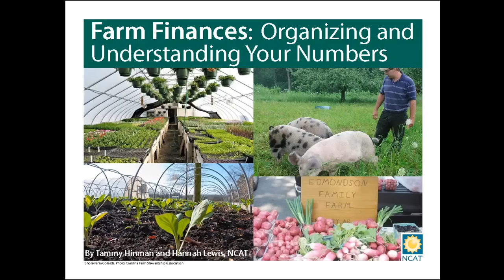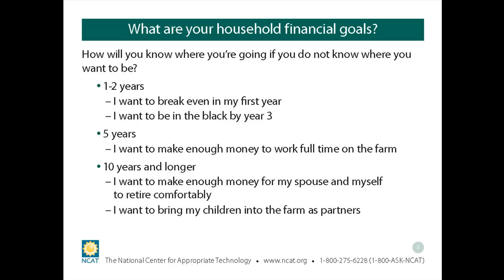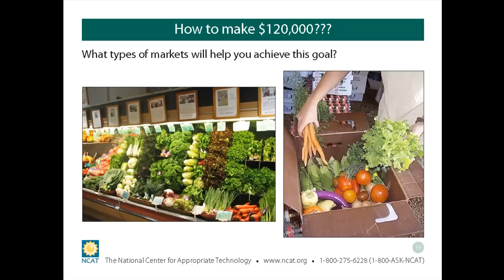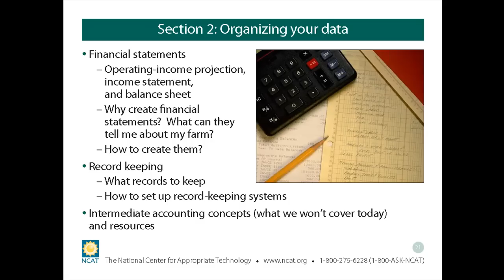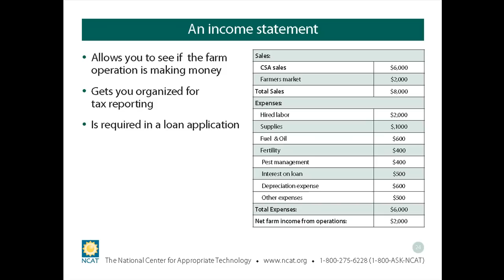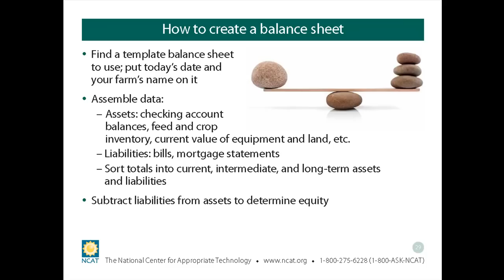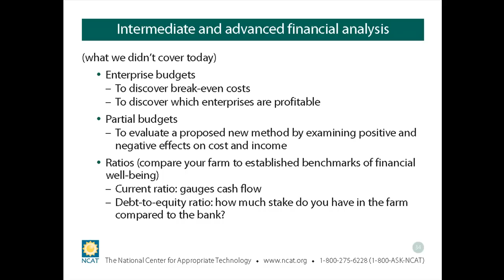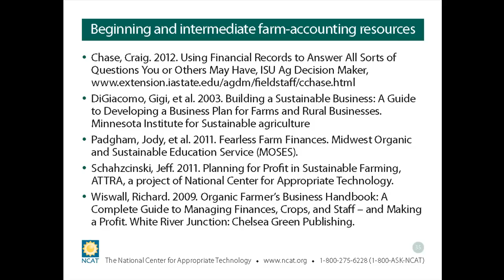Farm Finances: Organizing and Understanding Your Numbers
Farm Finances are a critical part of planning for farms of all sizes.